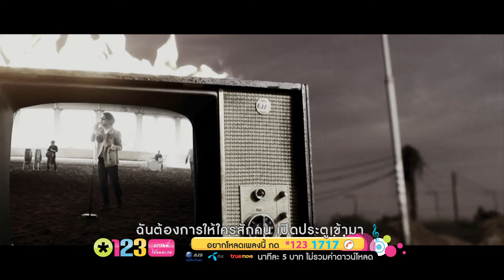อ่อนหวาน - Crescendo (เครสเชนโด) [Official MV] HD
"อ่อนหวาน" ซิงเกิลแรกของ CRESCENDO กับสังกัด สนามหลวง จีเอ็มเอ็ม แกรมมี่
Download เพลง CRESCENDO ได้ที่ *1231717

ดาวน์โหลดอัลบั้ม Continue ทาง iTunes ได้ที่

CRESCENDO วง Funk Rock แนวหน้าของเมืองไทย อาจารย์ทางดนตรี การันตีคุณภาพฝีมือทั้งผลงานและการแสดงสด

เจ้าของเพลงฮิตมากมายเช่น ใจกลางความเจ็บปวด ความจริงในใจ ถ้ายังรัก โลกหมุนด้วยความรัก ประกอบด้วยสมาชิกทั้งหมด 5 คนได้แก่ ชาติชาย มานิตยกุล (นัท) ร้องนำ, นรเทพ มาแสง (นอ) เบส และ producer, ชินพัฒน์ หงส์อัมพร (แชมป์) กีตาร์, สุทธิพจน์ หวังวัฒนานุกุล (เลี้ยง) กลอง และ co-producer และ ธีรพงษ์ ธนานิกกุล (จั๋ง) เปอร์คัสชั่น

Directed by ไชยณรงค์ แต้มพงษ์
คำร้อง  ชาติชาย มานิตยกุล
ทำนอง  นรเทพ  มาแสง
เรียบเรียง นรเทพ  มาแสง , ชินพัฒน์  หงส์อัมพร

โปรดช่วยฟังฉันหน่อย อยากให้เธอช่วยฟัง ชีวิตฉันนั้นยังต้องการ ใคร ใครสักคน ดึงให้ฉันพ้นจาก ชีวิตที่ขมขืน ตื่นจากความกล้ำกลืน ใคร คนไหน จะทำให้ชีวิตฉันเปลี่ยน

อ่อนหวาน มันอ่อนไปนิดนึง อ่อนจนฉันจะขาดใจ ฉันต้องการให้ใครสักคน เปิดประตูเข้ามา เพิ่มความรักและความเสน่หา ให้มันเต็มหัวใจ ล้างชีวิตที่มันขื่นขม ให้กลับมายืนได้ใหม่ เพิ่มให้กันอีกนิดได้ไหม ชีวิตฉันอ่อนหวาน

อ่อนความหวานนิดหน่อย ไม่มีใครข้างกาย หลบในความวุ่นวาย เกินไป
รอใคร คนไหน จะทำให้ชีวิตฉันเปลี่ยน

อ่อนหวาน มันอ่อนไปนิดนึง อ่อนจนฉันจะขาดใจ ฉันต้องการให้ใครสักคน เปิดประตูเข้ามา เพิ่มความรักและความเสน่ห์หา ให้มันเต็มหัวใจ  ล้างชีวิตที่มันขื่นขม ให้กลับมายืนได้ใหม่ เพิ่มให้กันอีกนิดได้ไหม ชีวิตฉันอ่อนหวาน

ฉันต้องการให้ใครสักคน เปิดประตูเข้ามา   เพิ่มความรักและความเสน่หา ให้มันเต็มหัวใจ ล้างชีวิตที่มันขื่นขม ให้กลับมายืนได้ใหม่  เพิ่มให้กันอีกนิดได้ไหม... (โว้...)

ฉันต้องการให้ใครสักคน เปิดประตูเข้ามา   เพิ่มความรักและความเสน่หา ให้มันเต็มหัวใจ ล้างชีวิตที่มันขื่นขม ให้กลับมายืนได้ใหม่  เพิ่มให้กันอีกนิดได้ไหม ชีวิตฉันอ่อนหวาน

ติดตามข่าวคราวความเคลื่อนไหว CRESCENDO ได้ที่